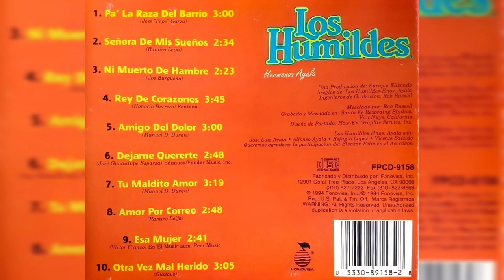💖Los Humildes - Esa Mujer (1994, CD)💖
Artista, Los Humildes
Álbum, Pa' La Raza Del Barrio
1994, FONOVISA, INC.

Track 9
Compositor, Víctor Franco

𝒜𝓉ℯ𝓃𝓉𝒶𝓂ℯ𝓃𝓉ℯ, 𝒵.𝒢.𝒫.